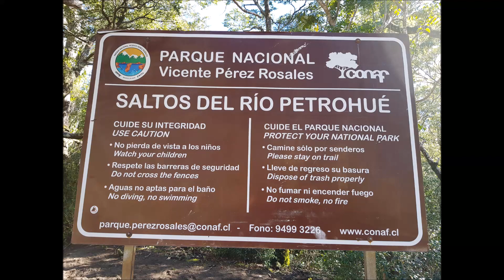SALTOS DE PETROHUÉ - Chile (Aéreas Drone) ©DireitosReservados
Parque Nacional Vicente Pérez Rosales, saltos do rio Petrohué, quedas d'água de coloração turquesa que encantam todos!
Paisagem espetacular, tendo ao fundo o Vulcão Osorno. Saltos e paisagens que podemos admirar depois de uma pequena trilha.